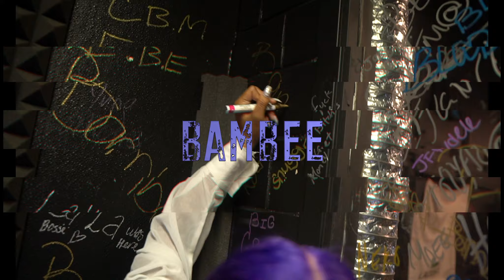Bambee - Turnt Up (Official Video)[Shot BY]:Ak Tone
Summer could not have came in no better than with Bambi"s New Single "Turnt Up"Tune In Now To Be The First To See Her New Visual to it Shot By Ak Tone.